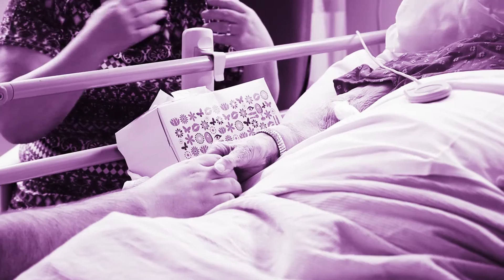A career in geriatric medicine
Hear from Adam about his career in geriatric medicine and find out more